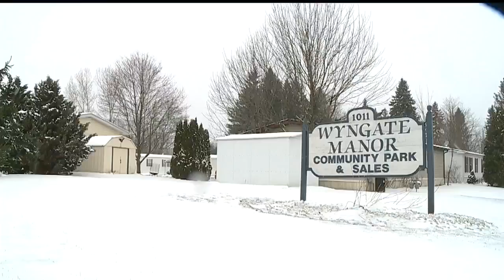Brookfield group organizing to stop injection well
People who live in Brookfield are upset about two proposed injection wells in the township.